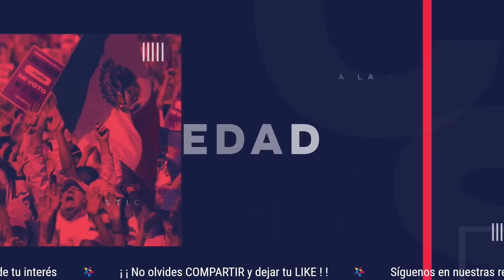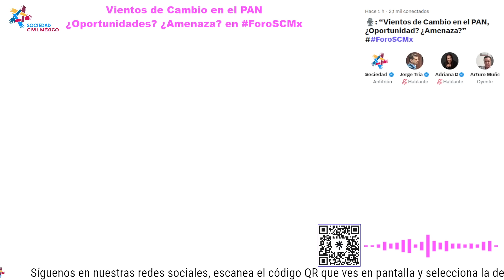Vientos de cambio en Acción Nacional ¿Oportunidades? ¿Amenazas? : Adriana Dávila y Jorge Triana